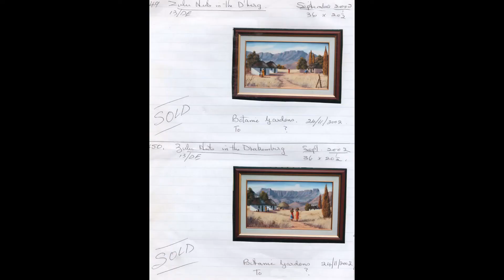850 Zulu Huts in the Drakensberg